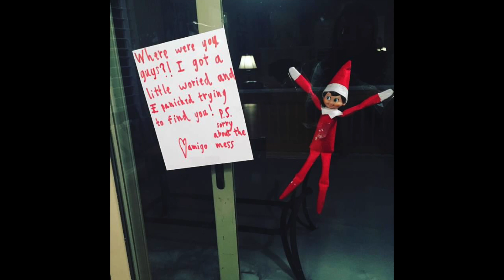🇺🇸NUESTRAS COSTUMBRES NAVIDEÑAS EN NUESTRO HOGAR! FAMILIA CON DOS CULTURAS!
Vlogs de una Familia Estadounidense -Peruana
Aquí les comparto Nuestras Costumbres /Tradiciones que tenemos en este mes de Navidad  Si te gusto el video regálame un  LIKE  Y COMPARTA el video en tus redes sociales con tus amigos para que nuestra familia siga creciendo.